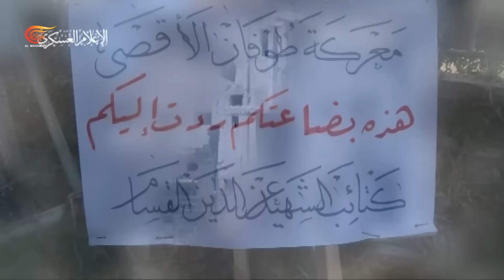الميدانية | أبو عبيدة بالصوت والصورة: الاحتلال سيخرج مهزوماً من "نتساريم" | 2024-07-07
يتوسّع قوس ضربات المقاومة الإسلامية في لبنان، وتزداد معه الأهداف والقواعد الاسرائيلية.
انهمرتِ على الأراضي المحتلة الصواريخ، من جبل الشيخ إلى طبريّا فالجليل الأعلى والغربي والسّفلي.
أكثر من مئة صاروخ وأسراب من المسيّرات ضربت قواعد الاحتلال وتجمّعاته وأجبرت نحو ربع مليون إِسرائيلي على النزول الى الملاجئ.
وفي جديدِ اليوم استهداف ‏مركز الاستطلاع الفنيّ والإلكترونيّ البعيد المدى في ‏جبل حرمون في الجولان السوري المحتلّ، وقاعدة نيمرا في طبريّا، اللذين ينضمان إلى اهداف المقاومة.
وفي قطاع غزة، أشعلت المقاومة محاور نتساريم والشجاعية ورفح التي ردّ عليها الاحتلال بمزيد من المجازر، مجازر لن تُثْني المقاومة عن مواصلة المواجهة، فهناك آلاف من المقاتلين المستعدين لمواجهة العدو متى لزِمَ الأمر، كما أعلن أبو عبيدة اليوم.

الشخصيات المشاركة: شارل أبي نادر - محلل الميادين للشؤون الامنية والعسكرية، اللواء واصف عريقات – خبير في الشؤون العسكرية والأمنية من رام الله